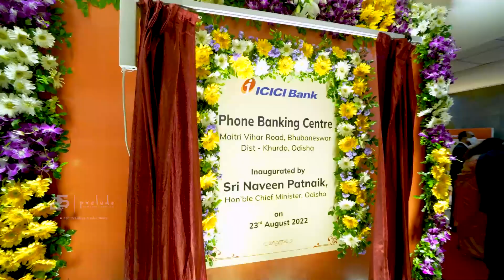Prelude Live - Media, Communications, Events & Films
PRELUDE LIVE – A 360 degree Media, Communication, Advertising, Wedding Planner and Event Management Agency. 27+ Years of Experience, 70+Locations, 1000+ Clients, 150+ Awards Ceremony. Prelude has been able to spread its wings to offices in Delhi, Guwahati and Bangalore.